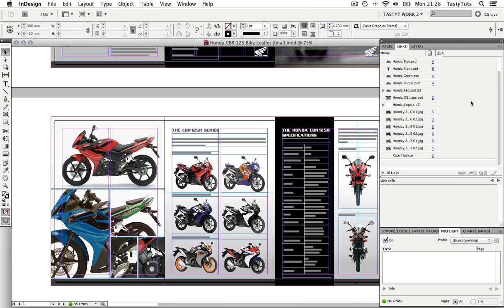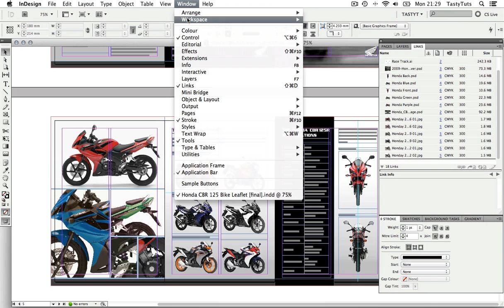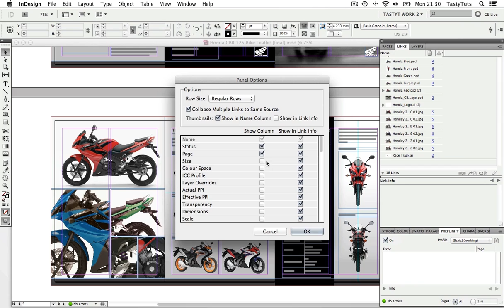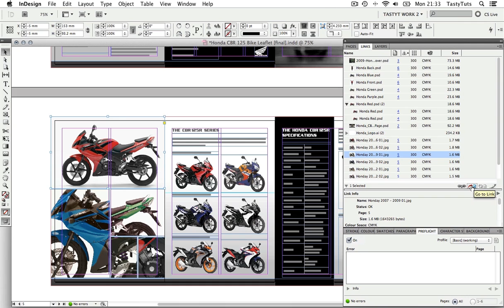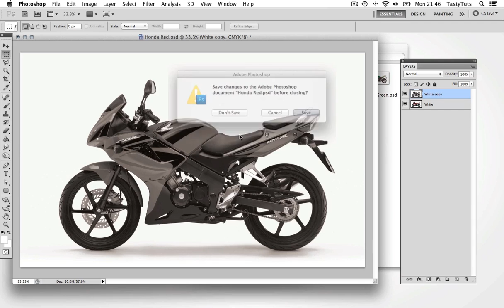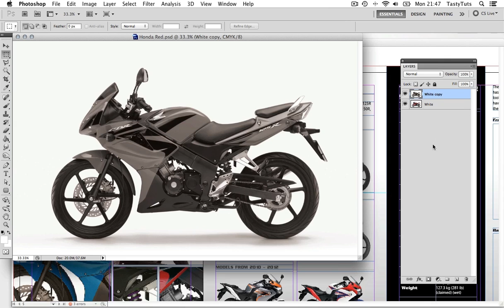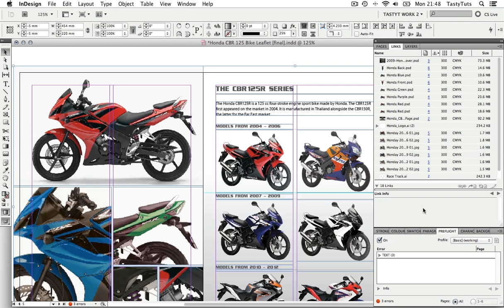The Links Panel In Adobe InDesign - Ep6/13 [Adobe InDesign For Beginners]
In this tutorial I will be talking in some depth about the links panel in Adobe InDesign.

The links panel in InDesign is one of the biggest panels and is of great focus in this programme, this panel represents all the image elements that you will have within your document, and you're going to need to pay close attention to
this panel.

This panel is pretty crucial to your workflow, so in this tutorial I am going to explain exactly how this works and how you can customise this panel so you can get more detailed imformation about your images to get complete control of your images in your document.